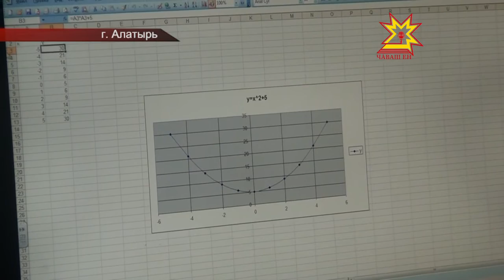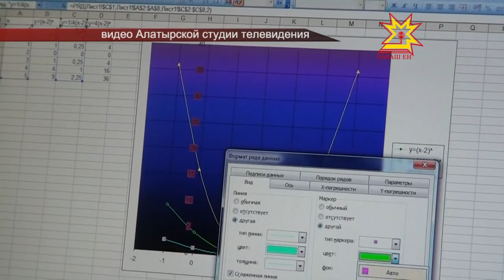Республиканский этап конкурса «Мой лучший урок»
В Чувашии прошел республиканский этап конкурса под названием «Мой лучший урок». Более 30 учителей региона  боролись за право представлять Чувашию на Всероссийском уровне  Наши  коллеги из Алатыря встретились  с одной из победительниц республиканского конкурса.